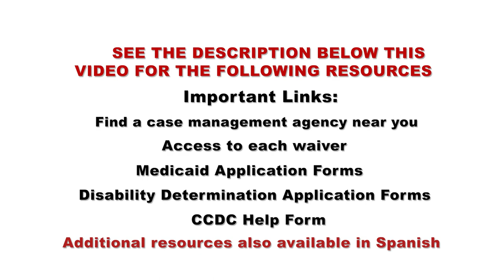Waivers 101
Use this link to find a case management agency near you